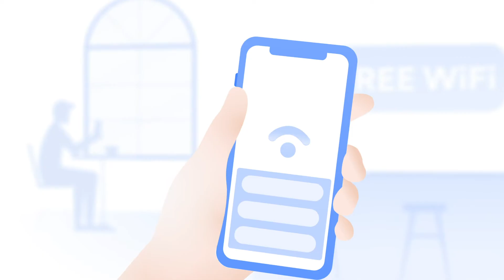O que é uma VPN e como ela funciona? | NordVPN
🔒Proteja os seus dados com uma das melhores ferramentas de segurança cibernética do setor.

O que é uma VPN e como ela funciona? O que uma VPN faz? Em primeiro lugar, o que significa VPN? Estas são algumas das perguntas mais comuns para qualquer pessoa interessada no mundo da privacidade e segurança online. Assista o vídeo e saiba mais!

0:00 O que é uma VPN?
0:38 Quando é necessário usar uma VPN?
3:04 Por que você precisa de uma VPN?
3:56 O que é um endereço de IP?
4:46 Como uma VPN funciona?
5:47 O que é NordLynx?

VPN significa "rede privada virtual". É uma ferramenta que cria um caminho seguro e criptografado para o seu tráfego de Internet por meio de um servidor de VPN. Uma VPN também permite ocultar seu endereço de IP e a localização virtual.

É uma ferramenta fácil de usar e intuitiva, seu uso não é reservado apenas para os especialistas em tecnologia.

Uma rede privada virtual aumenta a sua privacidade e segurança online. Graças à sua criptografia, ninguém pode espionar as suas atividades online. Nem mesmo o seu provedor de serviços de Internet pode ver o que você faz online.

Uma VPN também permite iludir a censura na Internet. Todo o seu tráfego atravessa um servidor remoto, para que você possa acessar sites restritos no seu país.

Confira este vídeo para saber por que você precisa de uma VPN, como usá-la e como ela funciona.

Sobre a NordVPN

A NordVPN faz parte da Nord Security, uma empresa que visa fornecer aos nossos usuários todas as ferramentas de segurança online que eles precisam. A NordVPN é o principal provedor de VPN do mundo e protege milhões de usuários das ameaças da Internet todos os dias. Empregamos soluções de tecnologia de última geração para garantir a segurança online dos nossos usuários. Graças ao NordLynx, uma solução de tunelamento de última geração, a NordVPN se tornou a VPN mais rápida do planeta, conforme confirmado pelos mais recentes testes de velocidade.

O que é uma VPN? Como funciona a VPN?
Uma rede privada virtual (ou simplesmente VPN) criptografa o tráfego online e aumenta a privacidade ao alterar o endereço de IP e a localização virtual. Para isso, ela cria um caminho seguro para todo o tráfego de Internet por meio de um servidor remoto. A NordVPN oferece mais de 5 mil servidores em 59 países. É importante ter a proteção de uma VPN ao se conectar a uma rede Wi-Fi pública. Os pontos de acesso públicos não são seguros, os cibercriminosos podem comprometer a sua segurança ou criar pontos de acesso falsos para atrair vítimas desatentas. Você sempre deve usar a NordVPN antes de se conectar a um Wi-Fi público.

A NordVPN está disponível nas principais plataformas. Você pode usar a NordVPN no seu notebook (aplicativos para Windows ou macOS) ou baixá-la no seu telefone (aplicativos para Android ou iOS). Há também um aplicativo da NordVPN para Android TV e Linux, além de extensões para o Chrome ou Firefox, para proteger a sua navegação automaticamente.

Top 3 Online Security Myths | NordVPN